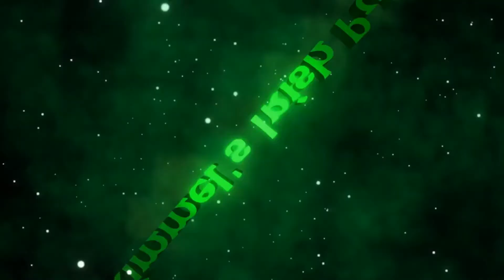The Tax Collector Movie Review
This is my review of the movie The Tax Collector

Stars: Bobby Soto, Cinthya Carmona, Shia LaBeouf